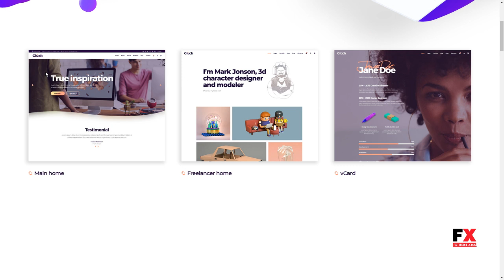GlÃ¼ck - A Creative Multi-Concept Theme for Digital Agencies and Free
Columns 4+

 Documentation Unrated

 Layout Responsive

 Tags agency, blog, business, clean, design, freelance, illustration, masonry, modern, personal, portfolio, projects, shop, showcase, woocommerce